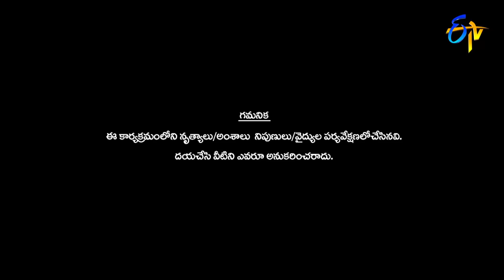Hyper Aadi, Pradeep | Funny Joke | Dhee 14 | The Dancing Icon | 12th October 2022 | ETV Telugu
Pradeep along with Aadi, Akhil, Swetha Naidu and Nayani Pavani set the stage into a burst of laughter with their satirical comments.